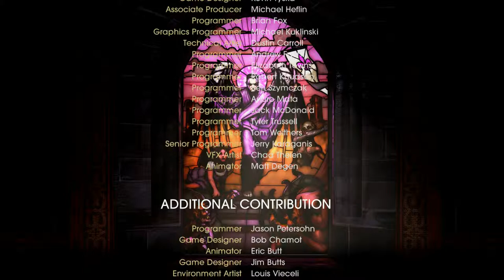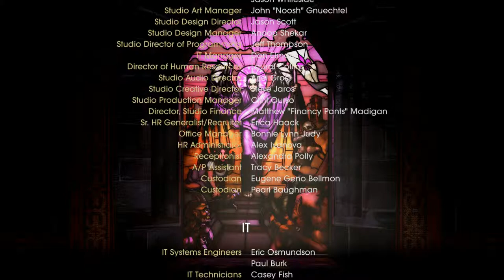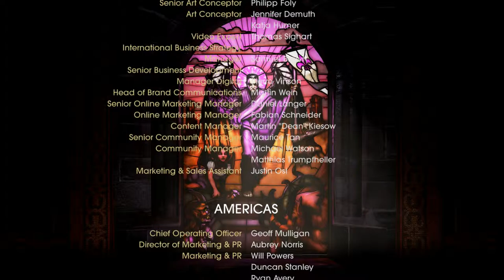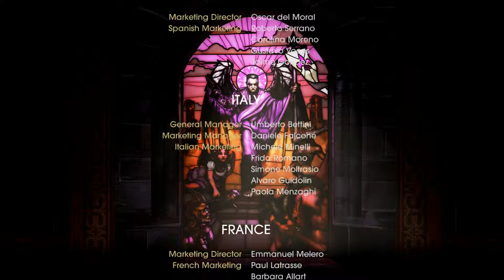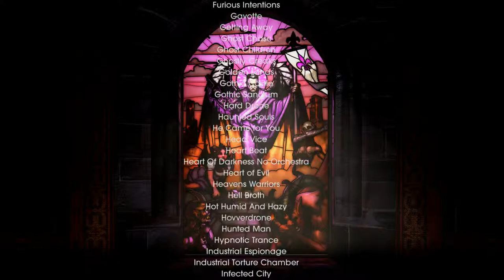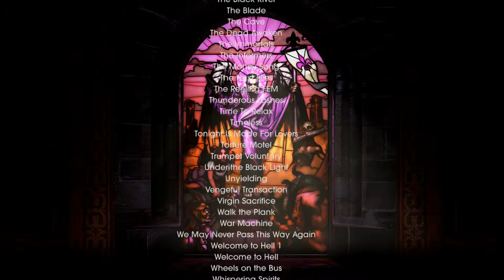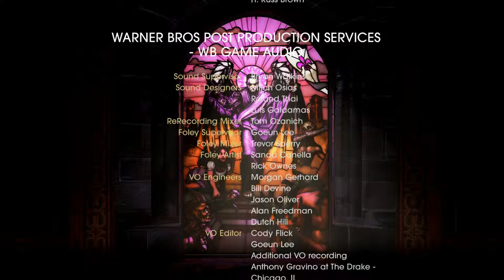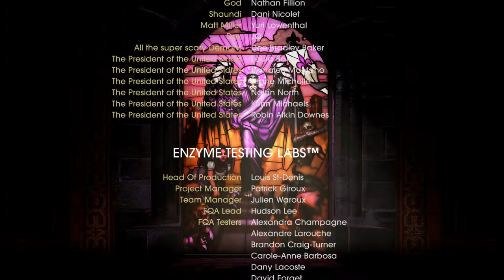Let's Play Saints Row: Gat Out Of Hell Credits [1080p][60fps]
Title: Saints Row: Gat Out Of Hell
Developer: Volition, High Voltage Software
Publisher: Deep Silver
Released: January 22nd 2015